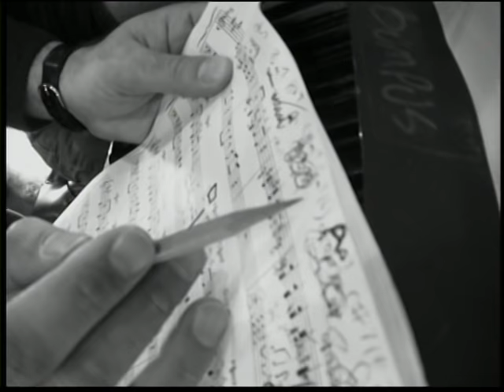Steely Dan Plush TV Jazz-Rock Party (2000) - Two Against Nature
1. Green Earrings (00:02:40)
2. Cousin Dupree (00:09:48)
3. Bad Sneakers (00:17:03)
4. Janie Runaway (00:22:00)
5. Josie (00:26:44)
6. FM (00:33:42)
7. Gaslighting Abbie (00:39:49)
8. Black Friday (00:47:00)
9. Babylon Sisters (00:54:04)
10. Kid Charlemagne (01:05:56)
11. Jack of Speed (01:12:08)
12. Peg (01:24:07)
13. What a Shame About Me (01:29:06)
14. Pretzel Logic (01:35:04)

Plush TV Jazz-Rock Party is a live album recording of a PBS In the Spotlight special on Steely Dan, released in 2000 (along with the video recording). This video focuses on a special concert, recorded live in January 2000 at the Sony Studios in New York City, New York and features tracks from their (at the time) unreleased album Two Against Nature but also contains additional documentary footage.

Personnel

Walter Becker - bass, guitar
Donald Fagen - organ, piano, Fender Rhodes, Wurlitzer
Ted Baker - piano
Jon Herington - guitar
Tom Barney - bass
Cornelius Bumpus and Chris Potter - saxophone
Michael Leonhart - trumpet
Jim Pugh - trombone
Ricky Lawson - drums
Carolyn Leonhart, Cynthia Calhoun and Victoria Cave - vocals

Production

Director: Earle Sebastian
Producer: Joel Hinman
Executive Producers: Craig Fruin and John Beug
Executive Producers for Believe: Luke Thornton and Liz Silver
Executive Producer for In the Spotlight: David Horn
Recording and Mixing: Elliot Scheiner and Roger Nichols
Representation: Craig Fruin/HK Management
Package Photography: Michael Northrop, Photodisc and Annalisa